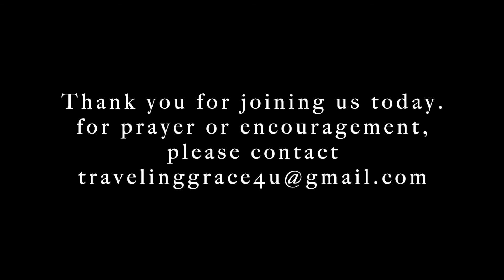Early Morning Blessing| Traveling Grace 4 U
Traveling Grace is a ministry based at First African Baptist Church in Goldsboro, North Carolina, led by Rev. Dr. Louis S. Leigh Jr. Its mission is to Encourage Hearts, Change Lives, and Save Souls.